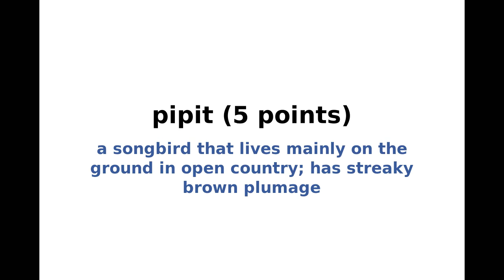New York Times NYT Spelling Bee Answers and Solution for November 24, 2024